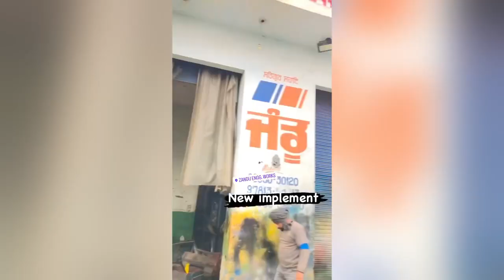New paddy Harow/zandu sirhand/8by8#youtube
Subscription
Vedic
Jatt life Vedio